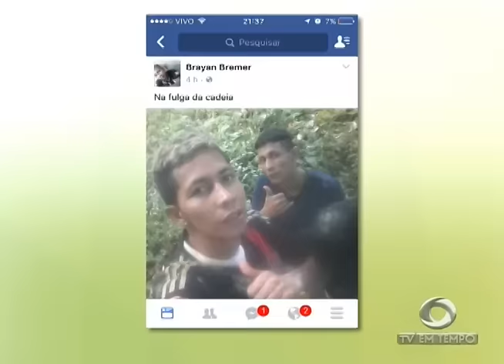BOLETIM EM TEMPO - NOITE (02.01.2017)